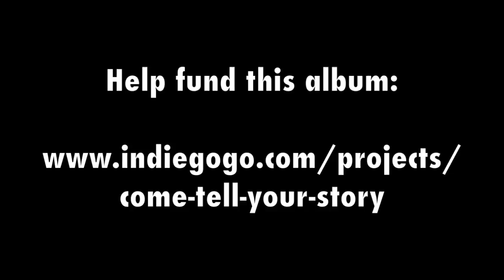6 Now there's laughter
I have until April 21, 2014 to raise $12,000 on Indiegogo.com to record this new album. Twice a week till the fundraiser is over I'll be posting each song on the album and it's story.